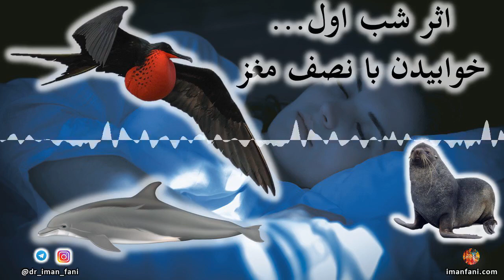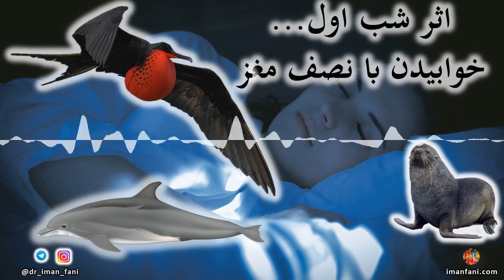اثر شب اول: خواب نامتقارن و خوابیدن با نصف مغز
در این پادکست به پدیده خواب تک نیمکره در دنیای جانوران و مقایسه آن با خواب نامتقارن در انسان می‌پردازیم.

دوره آموزش آنلاین خواب کودکان – راهنمای گام به گام والدین (برای هموطنان خارج از کشور):

ثبت نام دوره آموزشی «اساس بیوشیمیایی خیر و شر» در خارج از کشور:

ویدیوی این پادکست‌ و سایر ویدیوهای خواب را می توانید اینجا تماشا کنید:

منابع
کانال یوتیوب تد TED-Ed